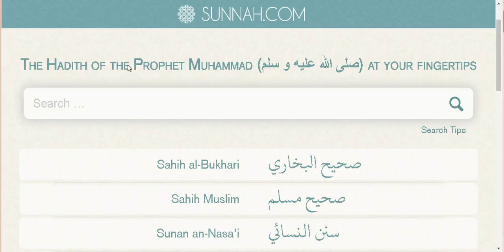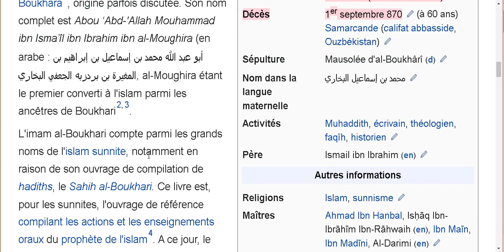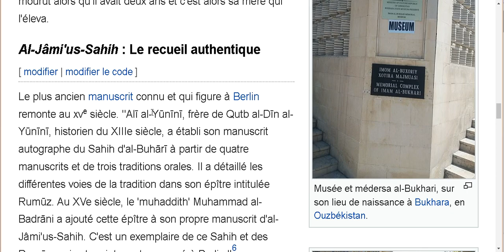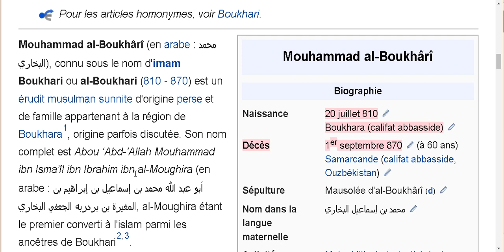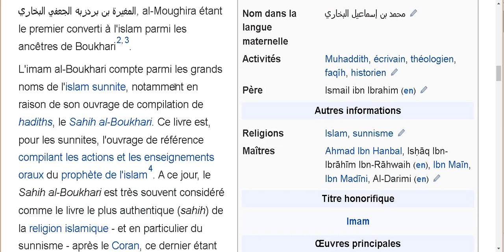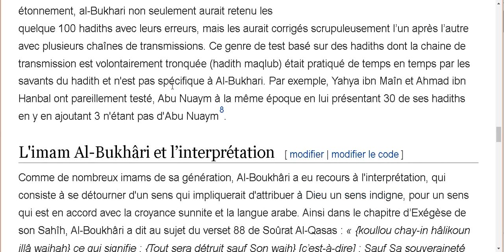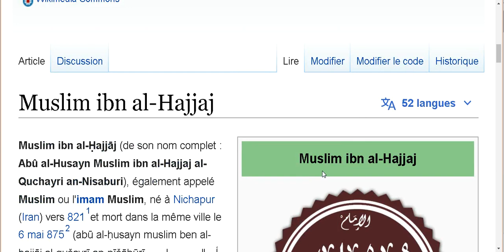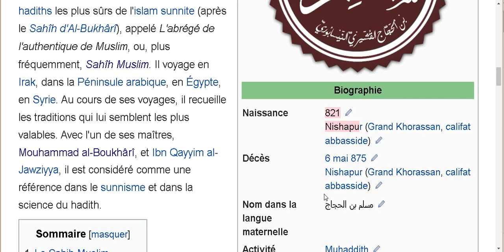N° 8 ISLAM ES PARA LOS IGNORANTES Y TONTOS